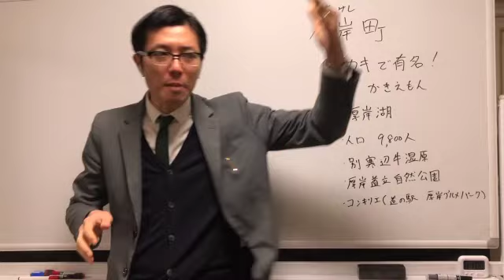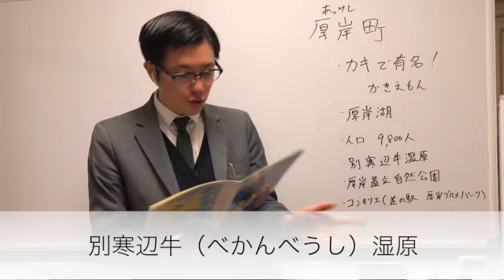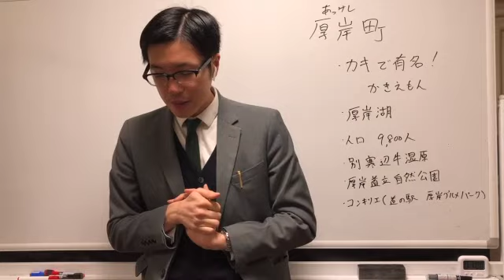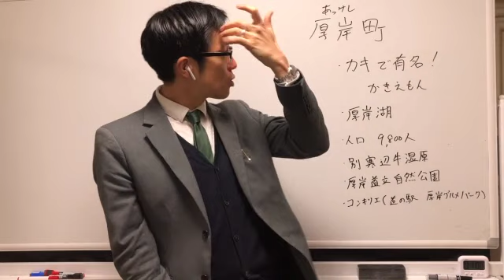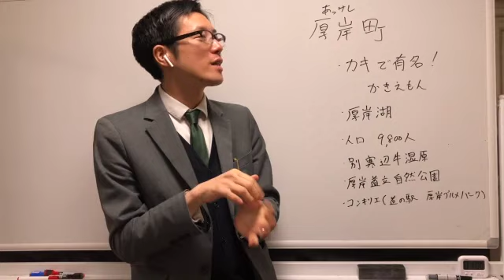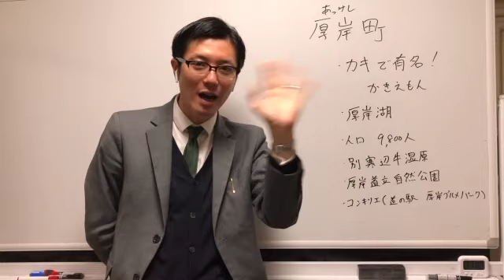美味しい牡蠣が１年中食べられる！別寒辺牛湿原も！厚岸町 北海道179市町村解説シリーズ23（釧路地方編）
毎日届く！フジモトのカクロン メルマガはこちら】

北海道の魅力を、全国の人にお伝えしたい！
そんな思いから、北海道全179市町村の魅力をお伝えする動画を作っています。

第23回は牡蠣「カキえもん」で有名な厚岸町をご紹介します！

※ 本解説はあくまでフジモトによる個人的見解です。

☆動画制作において活用した参考文献・資料などはこちらをご覧ください。